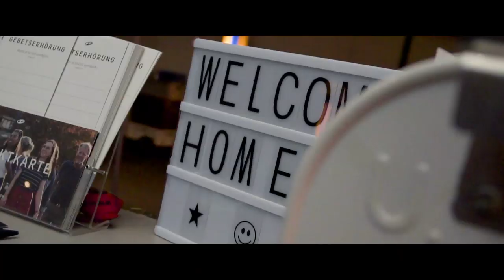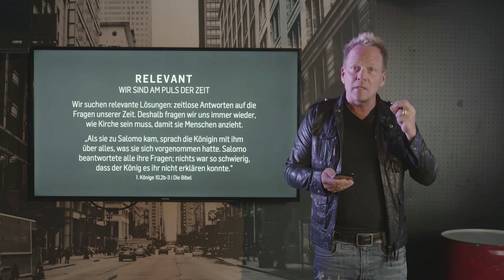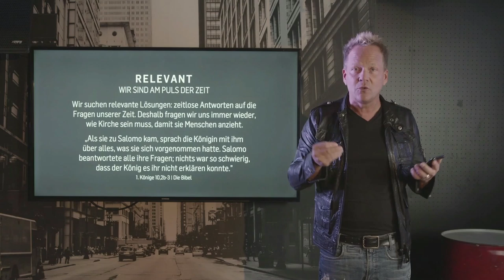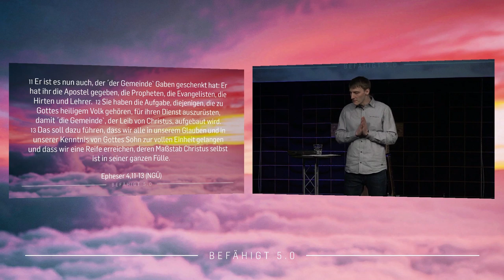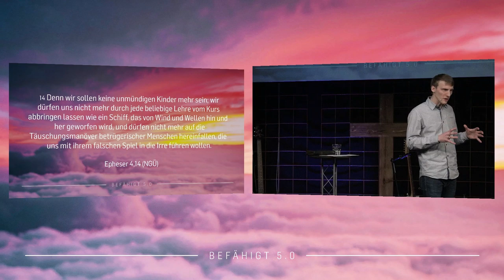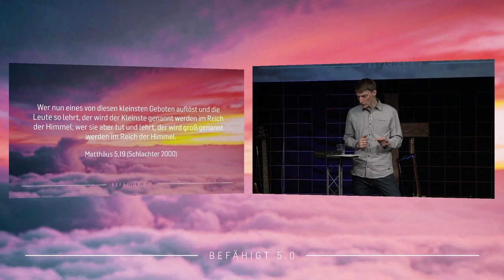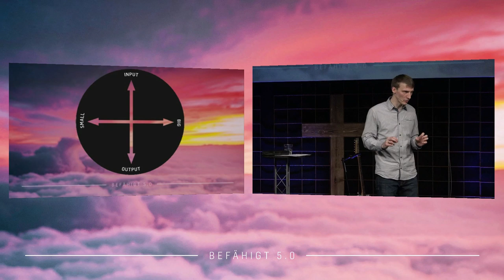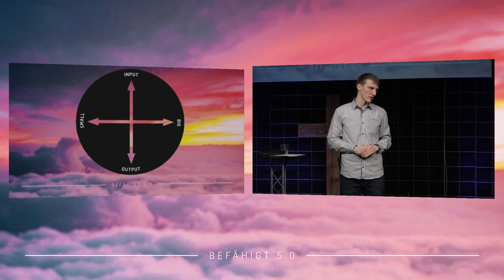Befähigt 5.0 - Teacher | We empower (Lukas Knieß)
"Befähigt 5.0": Für eine gesunde Kirche braucht es eine Befähigung 5.0
Lukas Knieß spricht über „Empowering“ - den Dienst des Lehrers. Wir glauben an die Kraft von Gottes Wort, das uns befähigt, leitet und zu mündigen Nachfolgern von Jesus Christus macht.
Es geht um einen Lebensstil von Jüngerschaft – Jesus nachfolgen und andere dazu befähigen!

Bibelstellen:
Epheser 4,11-14
Matthäus 28,18-20
Matthäus 5,19